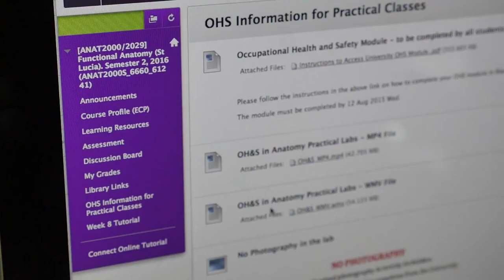Week 1: Get Set